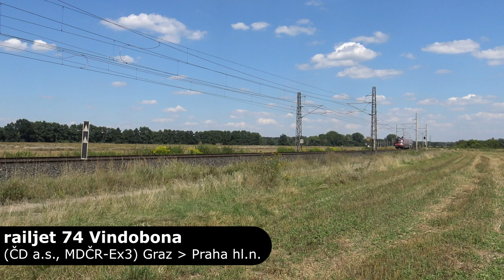Vlaky Starý Kolín 16.8.2020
Železniční zastávka Starý Kolín leží na trati 010 (Kolín - Česká Třebová). Video bylo natočeno v čase 14:05 - 15:00.

Datum natáčení / Shooting date:
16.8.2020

Místo natáčení / Place of shooting:
Starý Kolín

Nahrávací zařízení / Recording equipment:
Kamera: Sony FDR-AX33
Mikrofon: RØDE Stereo Video MIC

Vyrobilo / Produced by:
© TRAVEL PRODUCTION CZ v roce 2021.

Děkuji za zhlédnutí. / Thank you for your views.

EN:
The Stary Kolin railway station is located on the 010 line (Kolin - Ceska Trebova). The video was shot between 14:05 and 15:00.

Video bylo vydáno 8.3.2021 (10.týden).